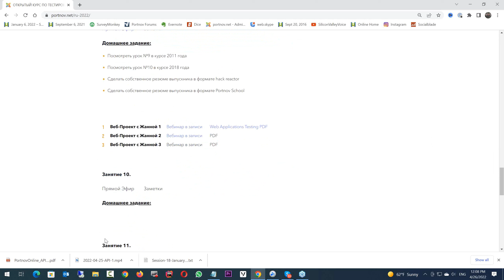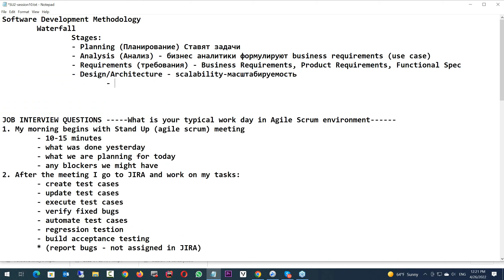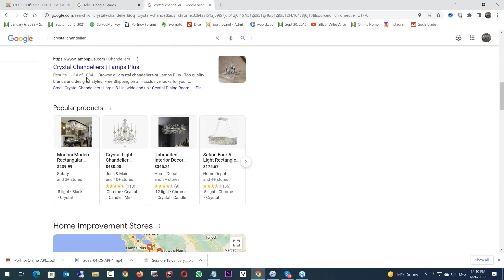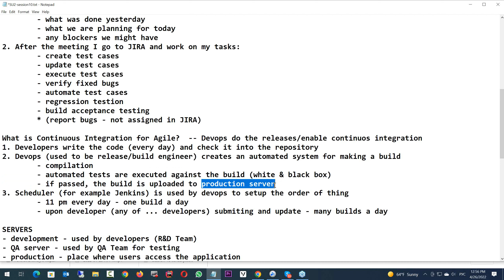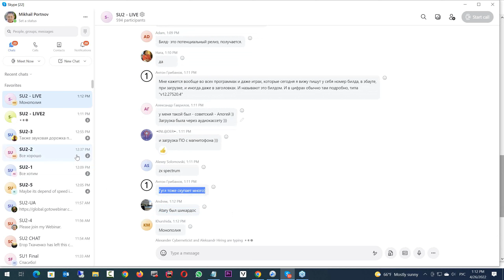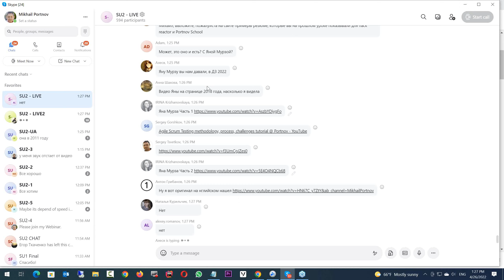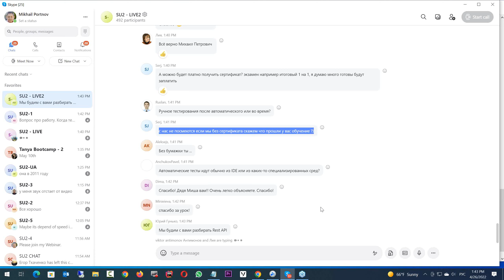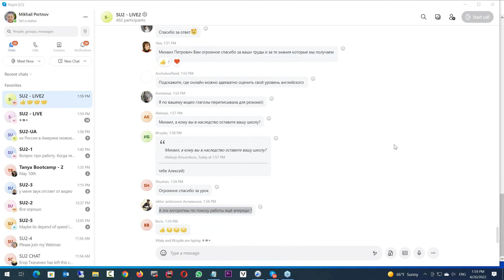Тестирование Программного Обеспечения - Урок №10. Жизненный цикл разработки программного обеспечения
Agile vs Waterfall